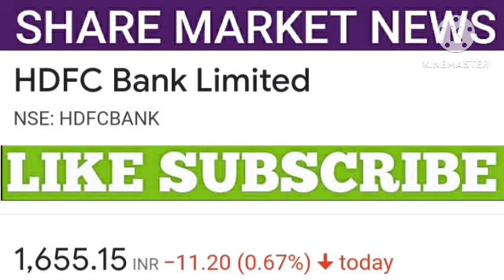HDFC bank share latest news | HDFC Bank share price